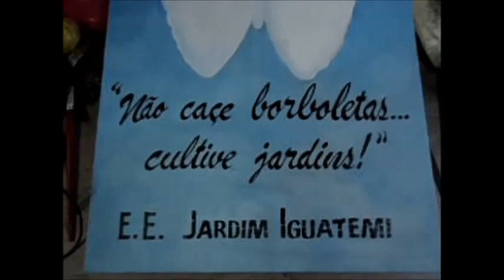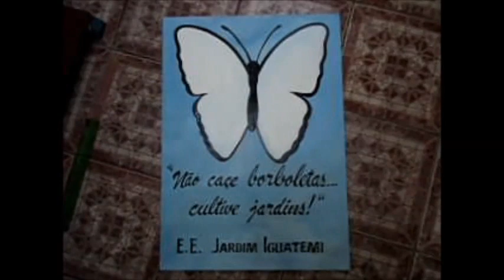A BORBOLETA PINTURA EM ACRILICO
O ESPAÇO EM BRANCO DA BORBOLETA SERÁ PINTADO POR APROXIMADAMENTE 400 CRIANÇAS DA E.E. JARDIM IGUATEMI - SP
A PINTURA SERÁ COMO IMPRESSAO DIGITAL. CADA CRIANÇA MOLHARÁ O DEDO NA TINTA E COLOCARÁ NA PARTE EM BRANCO DA BORBOLETA.